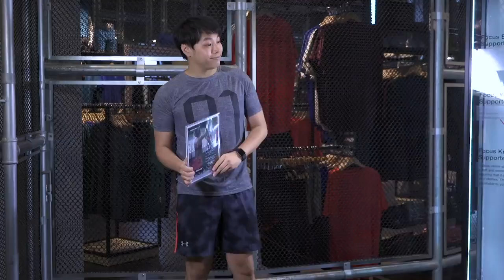12 Zodiac Signs in The Gym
Funny video 12 Zodiac Signs in  The Gym